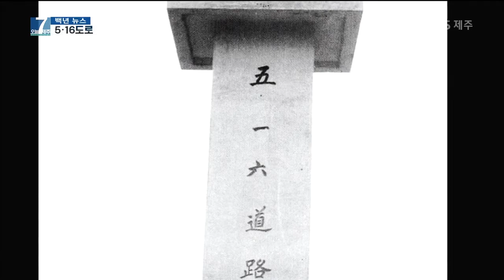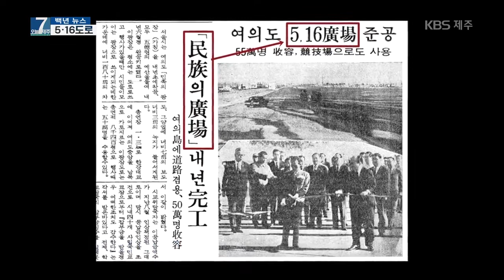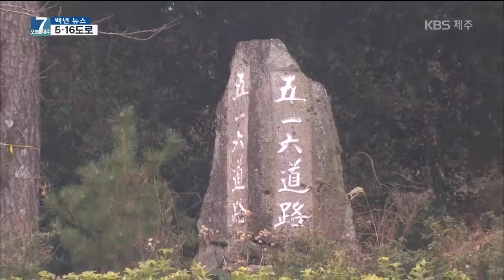7시오늘제주 백년뉴스, 5.16도로를 말하다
여러분이 기억하는 5.16도로는 어떤 모습이었나요?
5.16도로가 처음 생기던 때부터 오늘날에 이르기까지를 담았습니다.